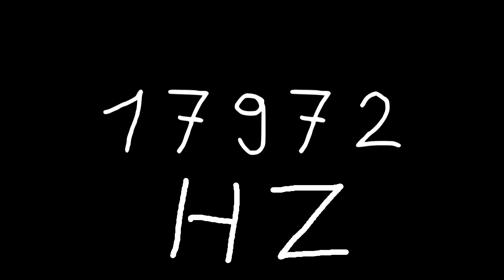17972 hz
Just sound.

chords
sounds
noise
tone
noises
tones
audio
wave
waves
sin
sine
sinus
sinoid
heart
heartbeat
resonancy